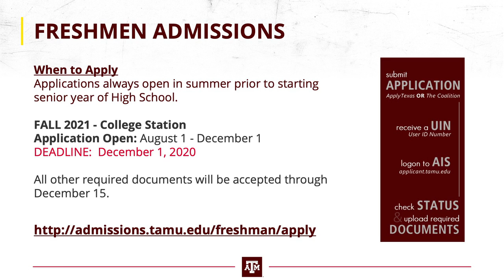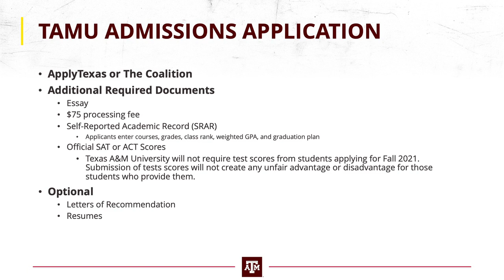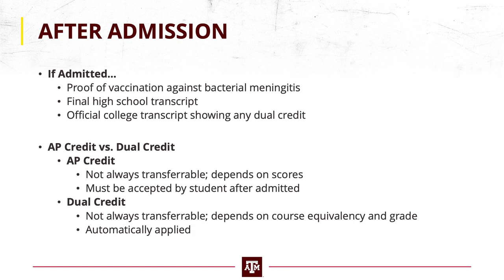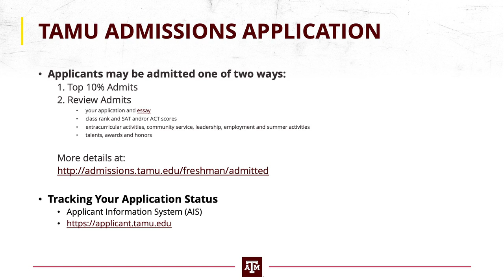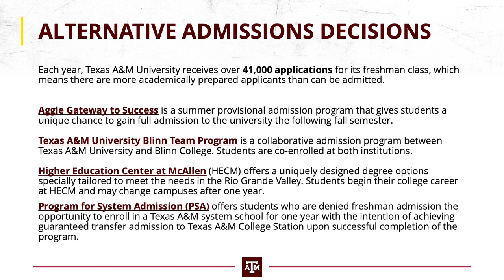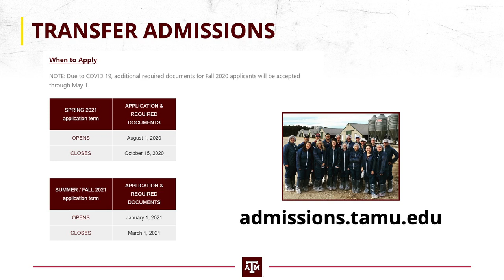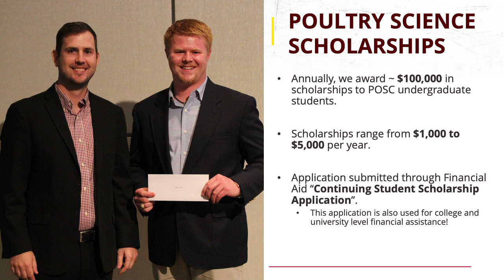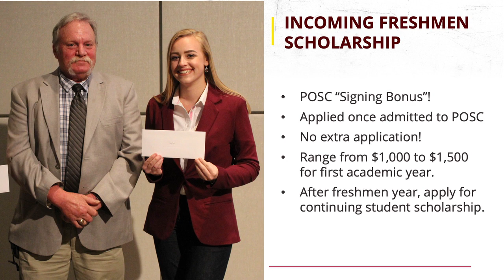VPI DAY 1 | Admissions & Scholarships: Opportunities in Poultry Science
Virtual Poultry Institute Day 1 Session 3

Admissions & Scholarship: Opportunities in Poultry Science
Presented By: Allyson Spears